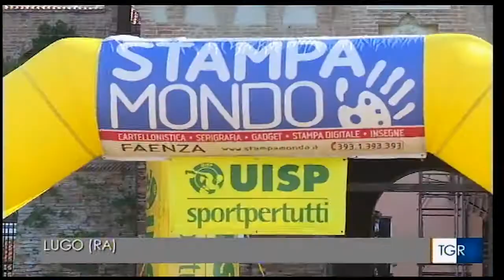L'Uisp sulla Rai con il servizio del TgR Emilia Romagna su "In bici per la scuola"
Il servizio del TgR Emilia Romagna, edizione delle 19.30 del 14 settembre, sulla partenza del tour ciclistico "In bici per la scuola"